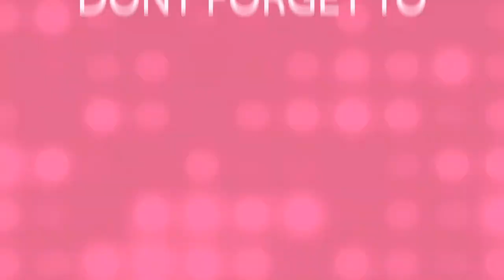Manila Bay | Patuloy na Biyaya ng Dagat